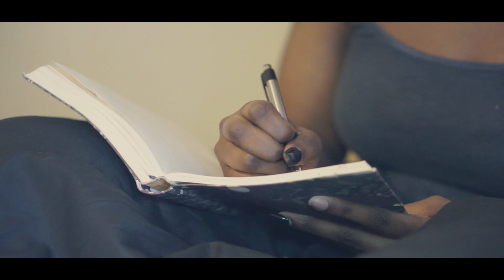Renee Touche - Sam' Diary (Official Video) | Shot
Renee Touche - Sam' Diary (Official Video) | Shot By @aSoloVision / Jordan Hendricks